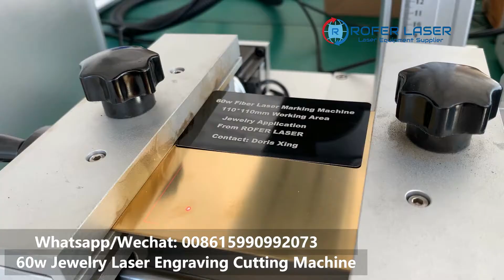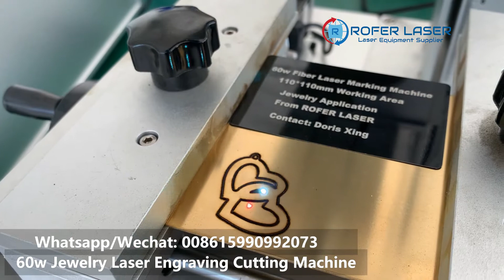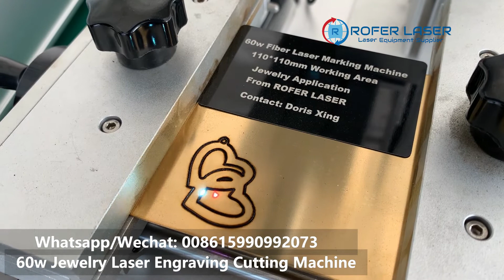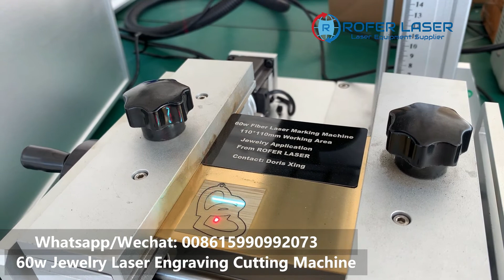60w Jewelry Laser Engraving Cutting Machine | Jewelry name laser cutting machine |Gold silver cutter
Fiber laser marking machine for jewelry engraving cutting applications.
الألياف الليزر آلة وسم لتطبيقات المجوهرات النقش القطع.
Máquina de marcado láser de fibra para aplicaciones de corte y grabado de joyas.

Gold/Silver/brass jewelry name cutting machine.
Application: Cutting jewelry name, necklace,pendant;
Engraving ring and bracelet
Materials:Gold,Silver,brass